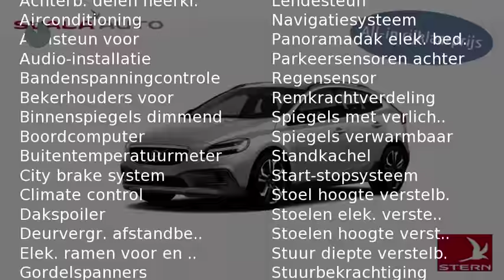Volvo V40 CC D2 Nordic+ Luxury